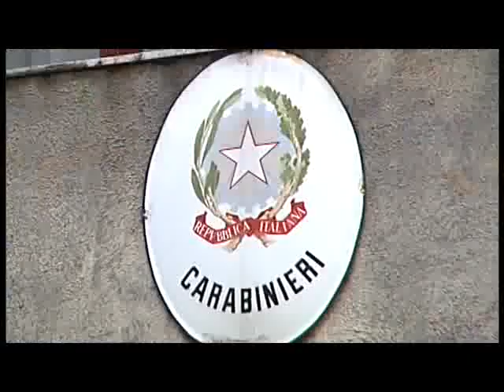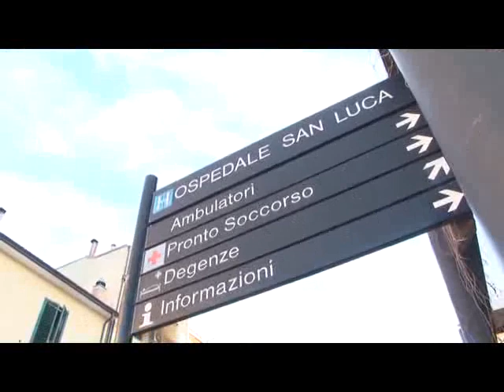FURTI CASAL VELINO CARABINIERE AGGREDITO 31GEN